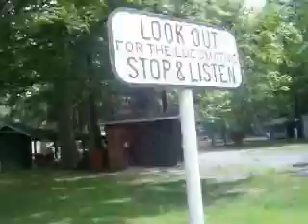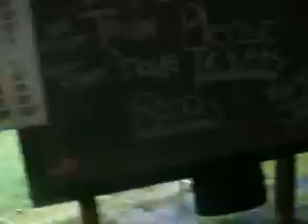Knoebels Pioneer Train Ride (2009)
The Pioneer Train is another popular train ride at Knoebels. This one is a 16 inch gauge  gasoline-powered 1/2 mile railroad installed in 1960 by Allan Herschell Company. The railroad continues to operate an Allan Herschell S-16 model locomotive and train, which resembles a classic streamlined diesel locomotive train, as well as a few other locomotives that resemble classic steam locomotives. The track travels from near the edge of the park into a heavily wooded area where there are feeders for viewing the local wildlife. The local wildlife consists mainly of squirrels, birds, and deer.